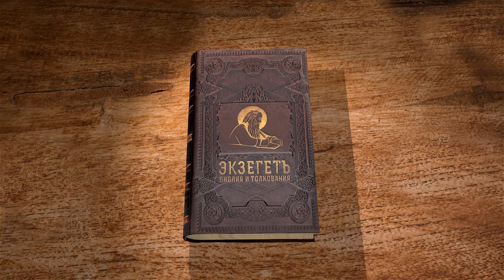Книга пророка Исайи. Глава 26. Андрей Десницкий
Победная песнь Иуды, прославляющая и благодарящая Бога, даровавшего победу над язычниками.
Комментирует каждую главу Писания профессор, библеист, филолог и переводчик Андрей Десницкий специально для портала Экзегет.ру ekzeget.ru